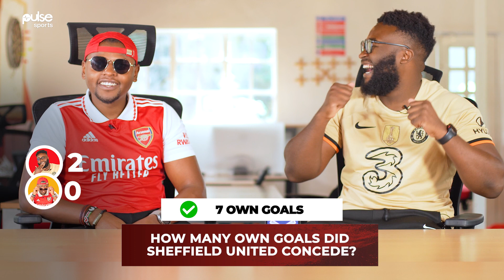PREMIER LEAGUE 23/24 SEASON QUIZ!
How well do you know the facts from the just concluded Premier League season? Test your knowledge below.